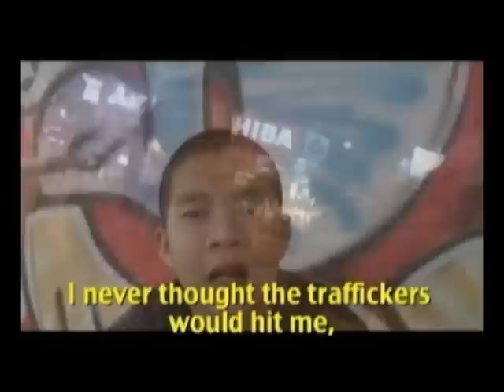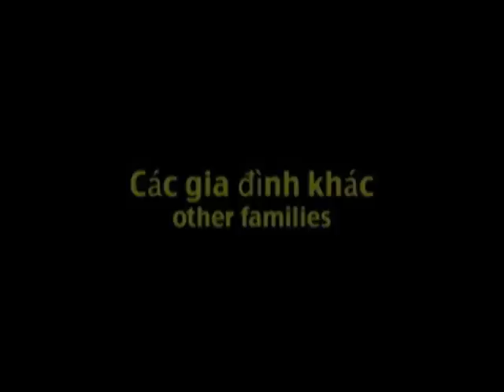Coming Home: Fighting Trafficking in Vietnam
Former street kids Ngoc and Can talk about being trafficked to work in garment factories in Ho Chi Minh City, and how Blue Dragon rescued them and changed their lives.